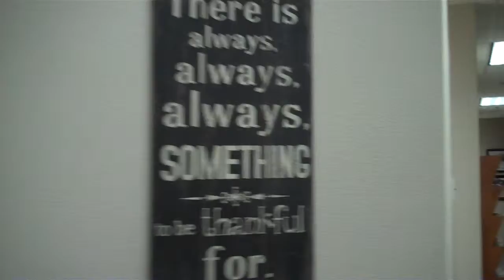New Office Video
We provide a full range of dental implants services including sedation, surgery, and the restorative phase of dental implants in a personalized, private care environment by one doctor in one location.  Our patients are treated with candor, compassion, and competence in an implant dedicated facility that has the most advanced dental implant technology available for our patient's safety, procedure predictability, and efficiency.